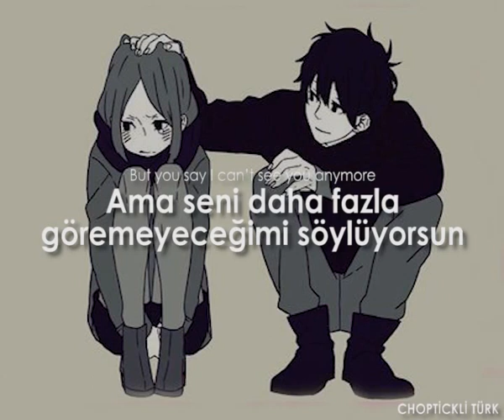Hyorin - Hello,Goodbye Turkish lyrics